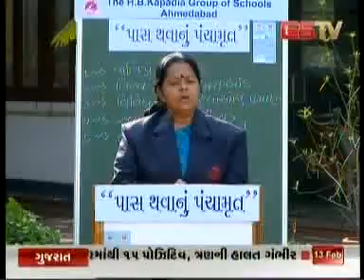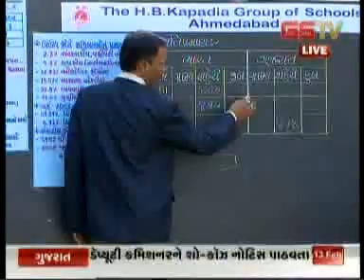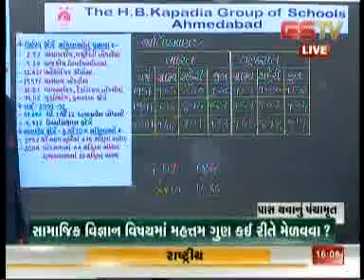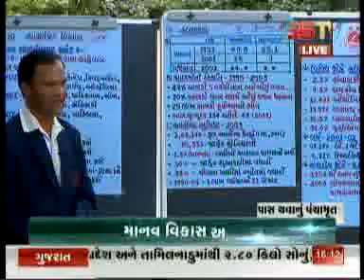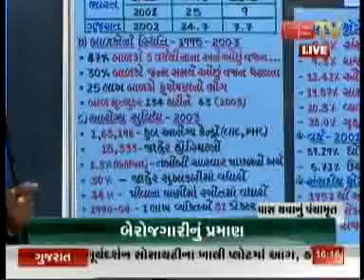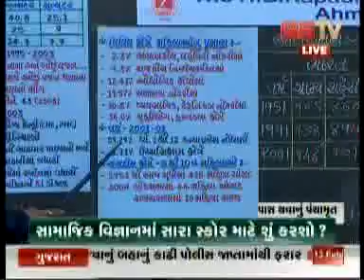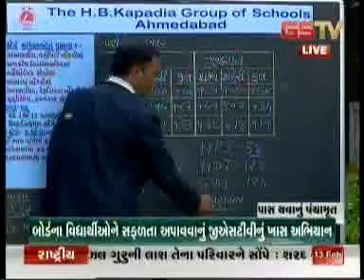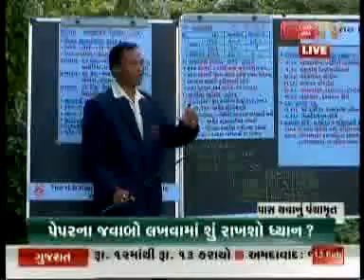"PASS THAVANU PANCHAMRUT" LIVE ON GSTV.....13th Feb- 4:00 pm..avc_4pm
"PASS THAVANU PANCHAMRUT" LIVE ON GSTV 13th Feb- 4:00 pm.